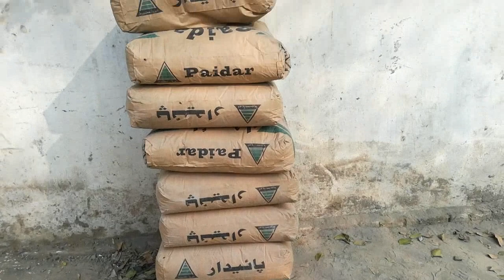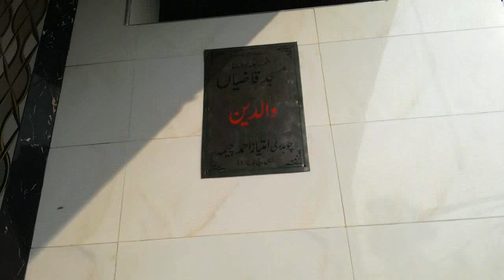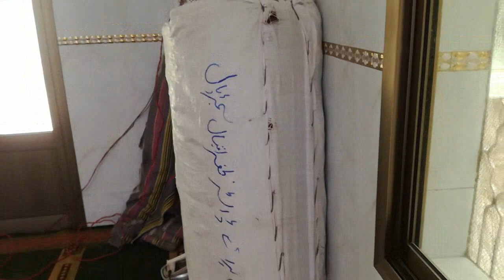masjid qazian 2nd story construction